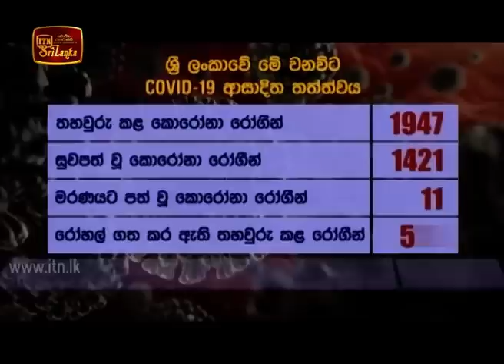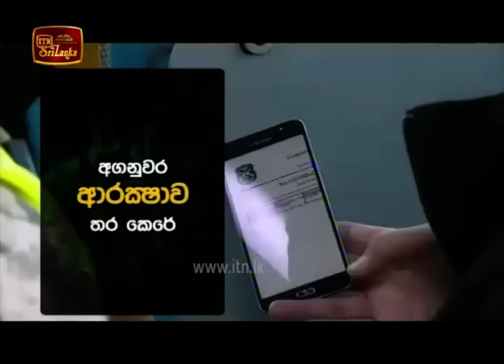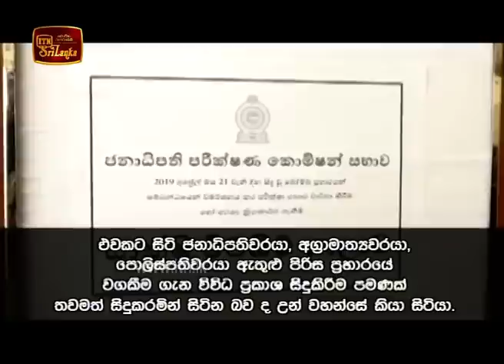ITN News 2020-06-19 | 12.00 PM